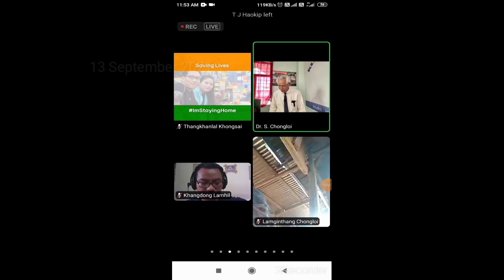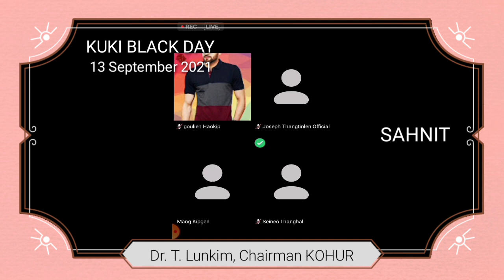KUKI BLACK DAY | Dr. T. Lunkim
Kuki Black Day
Speech: Dr. T. Lunkim, Chairman KOHUR organised by Kuki Inpi Manipur.